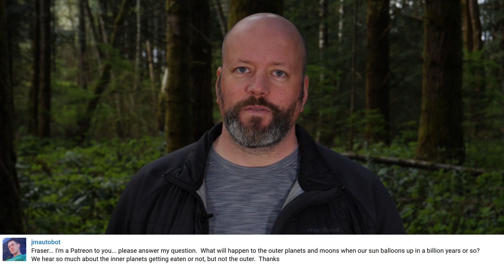Q&A 19: Can Dark Matter Be Dyson Spheres and More...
In this Q&A, Fraser wonders how Earth would react if aliens colonized Mars, is it ethical to seed Enceladus with life, and if the total mass of the Universe has changed.